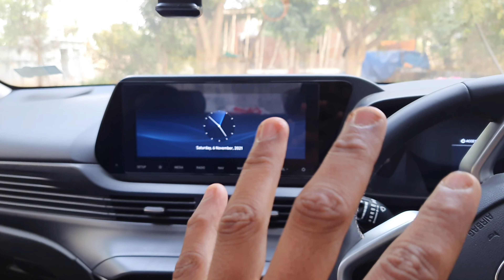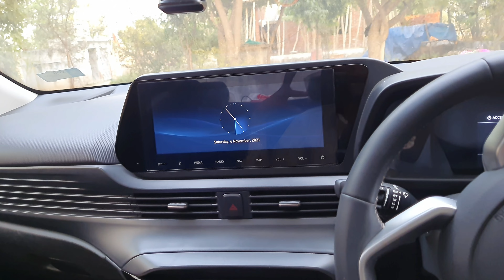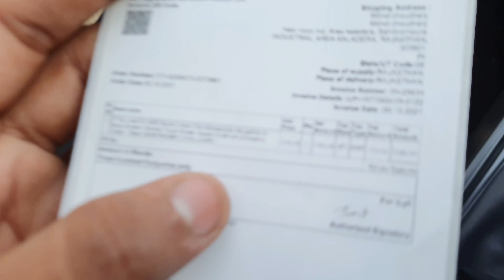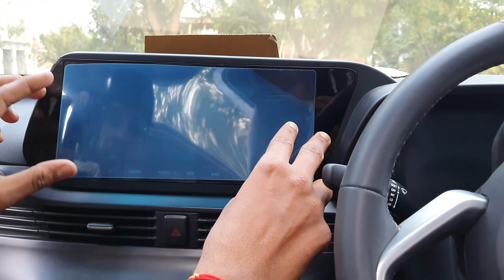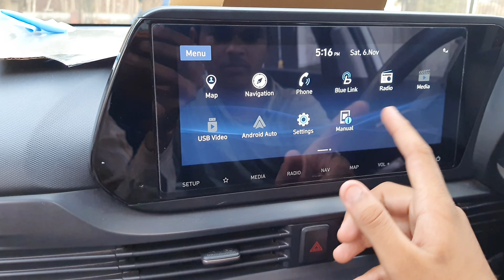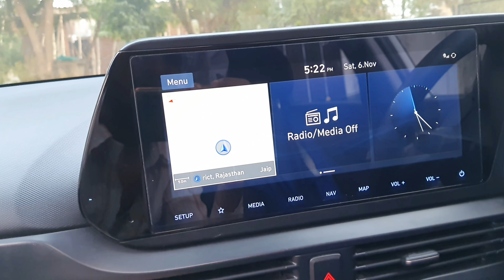i20 2021 Best Touchscreen Gaurd 👉 Fits On 10.25 inch & Below Screen Size 🤔 seltos, sonet, Creta, i10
Link